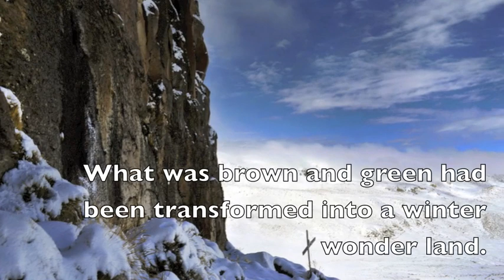Nevado Mismi-The Source of the Amazon, Peru South America.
High in the Andes of southern Peru on the side of Nevado Mismi the mighty Amazon River begins it's long journey to the Atlantic.

Come along with Dean Jacobs as he explores the Amazon from beginning to end, as he encounters cultures, history and the natural wonders of the world found in the Amazon of South America.